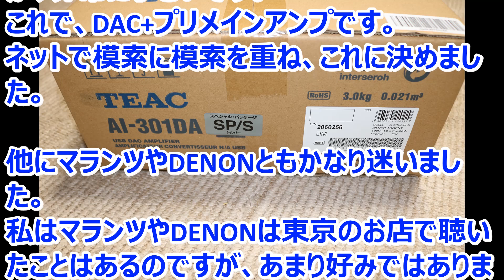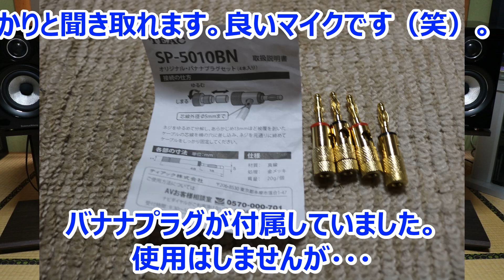【DACプリメインアンプおすすめNO.1！】 TEAC AI-301DA-SP 開封 音出しレビュー【空気録音】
卓上オーディオ用にTEAC　AI-301DA SP導入しました。まずは開封と音出しです。さすがに高級アンプと同じというわけには鳴りませんが、コスパ最高だと思います。
➤目次
0:00　開封動画
1:03　1曲目
4:12　2曲目
7:55　3曲目
10:34　4曲目

➤使用機材
・USBケーブル　FURUTECH　GT2PRO
・TEAC　AI-301DA-SP
・インシュレータ　Audio-Technica　AT6099
・スピーカースタンド　ハヤミ　NR-600